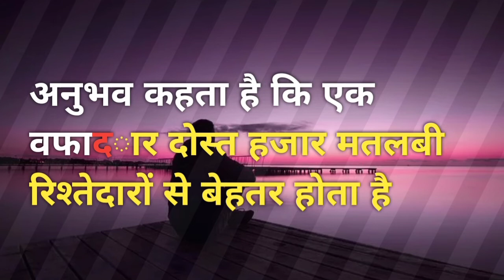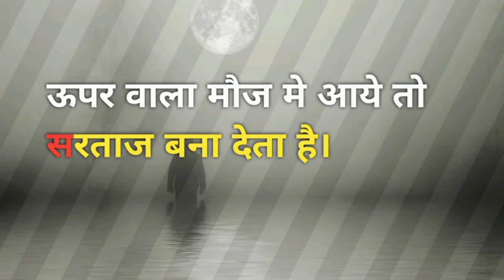Success Motivational And Inspirational Video || New Life | Thinker Table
Your First Queries :

motivational video/general knowledge

video

kunwari chut

video इस चैनल पर सभी प्रकार की जीके जनरल नॉलेज मोटिवेशनल जीके पढ़ सकते हैं।

shortvideo gk short video

mostbrilliantgkquestions

motivationalgk

sscgkjung

upsc

ias

psc

ganralknowledge

gk knowledge mostpopularmotivationalwhatsappstatus

mostbrilliantgkquestions

motivationalgk

सभी

motivation

motivational status

motivational speech best motivational speech

status
vigyan

biology

geology

yoni

kunwari yoni

yoni series

chut yoni ka kaun SA bhag kafi sanbedanshil hota hai

yoni ki kaun si part me granthiya nhi payi jati hai

yoni ki kaun si part sex karne ke bad Moti ho jati hai yoni part

Condition apply my all video.

Some content are used for

Your Second Queries:

Attitude status
Whatsapp status
ff whatsapp status tamil
heart touching whatsapp status
motivational speech
single whatsapp status tamil
girls attitude tik tok video
girls attitude status
2021 girls attitude tik tok video
Girls attitude
Sonu sharmau
_Follow me on social media friends*~

Your queries.

Techno gamers new video
GTA v gameplay
Android gameplay
How to earn money
Worli at home

Motivational video
new life motivation ke
motivation
Fitness motivational video
Gym motivation video
Incredible motivation video
Theek kar table motivation video
Thinker Table Motivation WhatsApp status
Motivation WhatsApp status
Motivation status
Gym fitness WhatsApp status video
Motivated video
Dr bindra motivation video
Doctor bindra motivation WhatsApp Status
MD motivation video
MD sar motivation WhatsApp status
Sharma Sonu Sharma motivational video
Sonu Sharma WhatsApp motivation status
Motivational status for student
Motivational status for Richmond

Amitabh Bacchan sad status

Amitabh bachchan emotional WhatsApp status

ki hadsa banke Koi khwab bikhar jaaye

Amitabh Bacchan attitude status

Amitabh Bacchan WhatsApp status

sad status

                 TEAM THINKER TABLE